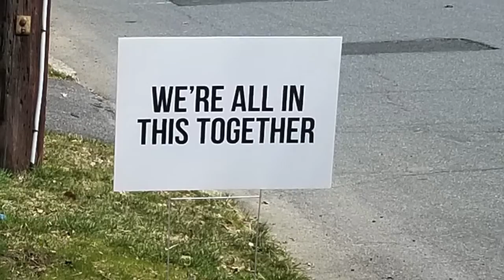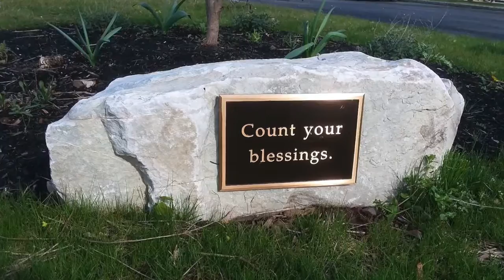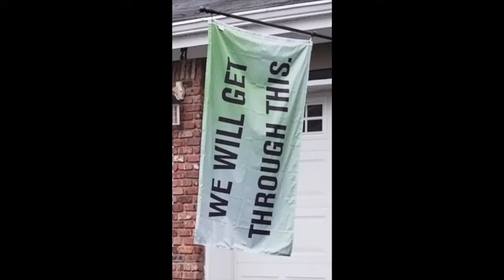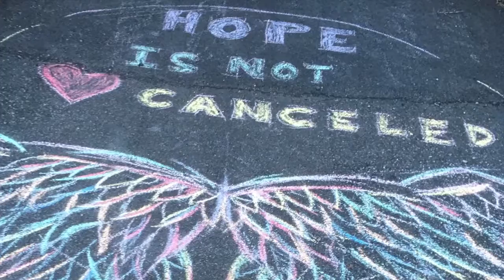You Find Yourself Here - Dale Trumbore - Harmonium Choral Society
Open Minds Spring 2020
Under the direction of Dr. Anne J Matlack
Harmonium Choral Society
Recorded live at The Presbyterian Church in Morristown, Morristown, NJ

This vibrant, fast-paced piece is about those moments when an experience reshapes you: you visit a place, meet a new person, or learn something new about yourself you'll carry with you for the rest of your life.

Our experience with the ongoing COVID-19 outbreak reflected in this piece.

Video production: Mickey McGrath